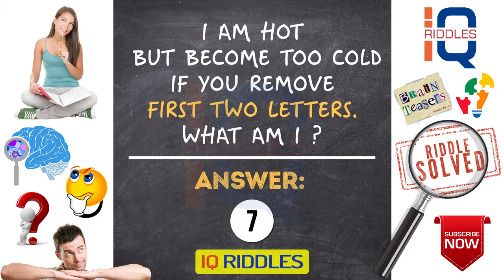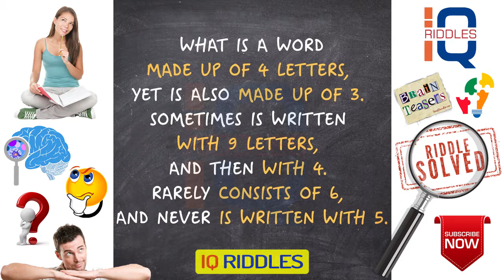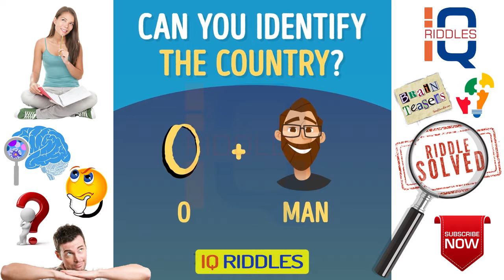Find the Correct Shadow? | Can you Identify the Country? | Math IQ Riddles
This IQ RIDDLES channel is strictly for entertainment and educational purposes only that all.